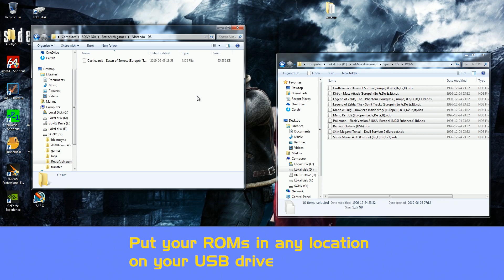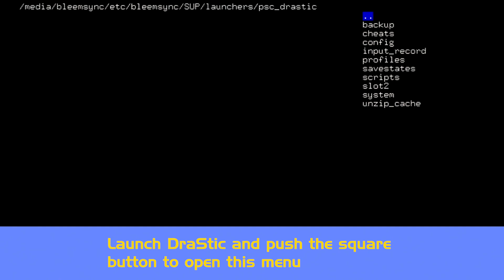Nintendo DS games on the PlayStation Classic, DraStic | HOW TO プレイステーションクラシック改造：DSゲームを追加してみた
The DS emulator DraStic has been released for the PlayStation Classic and is compatible with BleemSync 1.1.0. You can use the PS4 controller and configure the stylus and touchscreen to the analog sticks. The games I tested are

Kirby Mass Attack
Mario & Luigi: Bowser’s Inside Story
Mario Kart DS
Pokémon Black Version 2
Radiant Historia
Shin Megami Tensei: Devil Survivor 2
Super Mario 64 DS
The Legend of Zelda: Phantom Hourglass
The Legend of Zelda: Spirit Tracks

What I use:

SanDisk 64GB Cruzer Fit USB 2.0
SanDisk 128GB Ultra USB 3.0
L-shaped OTG adapter
TP-Link USB WiFi Adapter